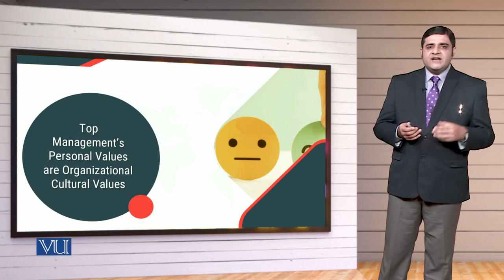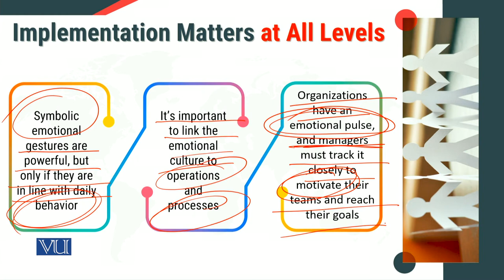MGT714_Topic209 | Leadership, Emotional Intelligence & Decision Making